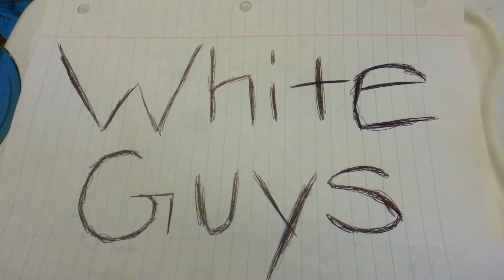White Guys vs Black Guys (Dads)prt.1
Here is my version of a black guy and a white guy hope you enjoy!